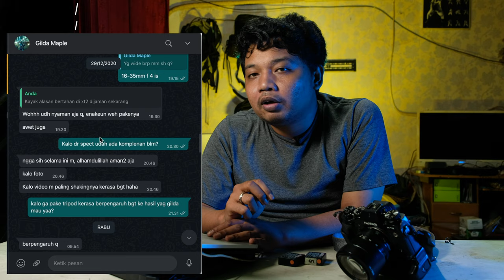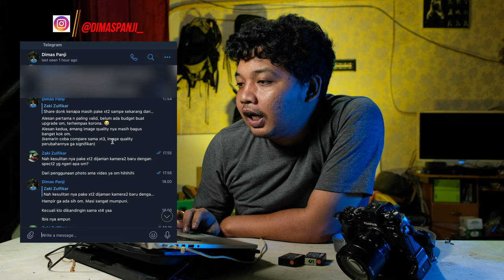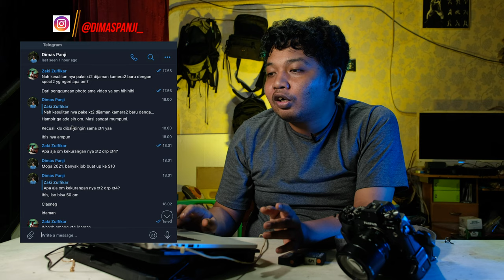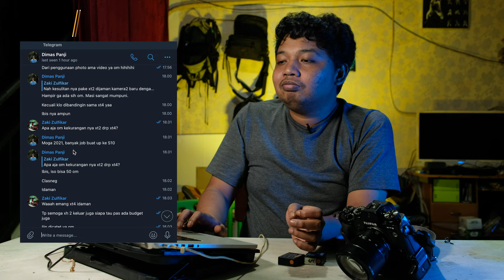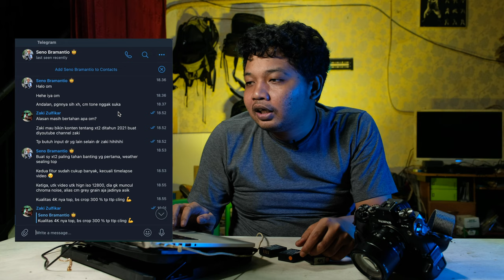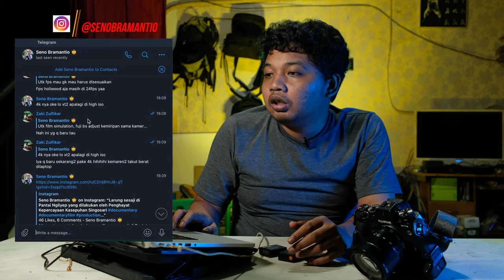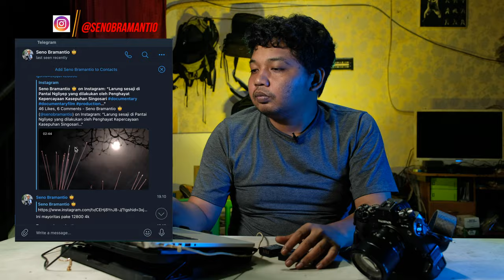FUJIFILM XT2 DiTahun 2022, Masih Worth It ga? Ditengah Teknologi Canggih MARI BELAJAR ZzP #14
Divideo kali ini saya akan mereview kamera fujifilm xt2 yang sudah launcing sejak tahun 2016 lalu, bagaimanakah nasib fujifilm xt2 ditahun 2021 ini? apakah fujifilm bisa bersaing dengan kamera -  kamera canggih keluaran terbaru? langsung aja simak pembahasan nya divideo kita ini.

FUJIFILM XT2 DiTahun 2021, Masih Worth It ga? Ditengah Teknologi Kamera yang Semakin Canggih. Zzp14
dan terimakasih juga buat temen - yang udah memberi pendapatnya mengenai kamera fujifilm xt2 yang masih mereka gunakan sampai saat ini, buat yang kepo hasil karya temen2 yang ngasih pendapat langsung kepoin instagramnya di:
1. mba Gilda
2. Mas Dimas
3. Om Seno

dan buat yang kepo hasil video om seno pake ISO 12800 pakai xt2 langsung aja mampir ke link dibawah ini:

jika temen-temen ada pertanyaan langsung saja comment dibawah, atau bisa kunjungi:
Terima kasih!

Peralatan Video:
Kamera 1 :
Fujifilm X-T2
Fujifilm 18-55mm
Tripod Manfrotto
Kamera 2 :
Fujifilm X-T20
Fujifilm 35mm F2
audio Boya WM8 K2
Lampu LED GVM 800D

Videographer :
Ahmad Babeh
Gilda Kharisma
Backsound by : Glory Days Band